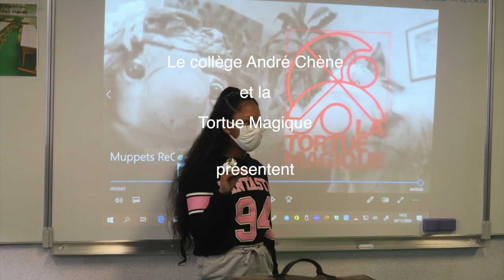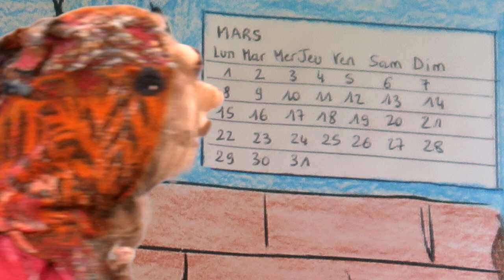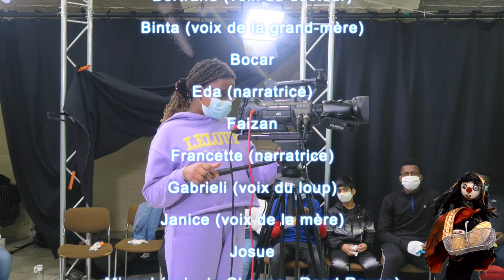Le Petit Chapeau Rond Rouge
Film réalisé par la classe d'accueil du collège André Chène de Fleury les Aubrais.
d'après un livre de Geoffroy de Pennard

avec l'aide de la Tortue Magique
Zotéli
le 108 Orléans
et le soutien de la Drac Centre val de Loire
et du FDVA